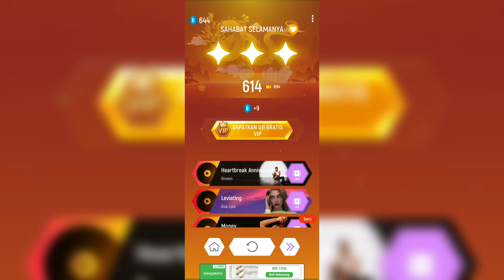Lagu UPIN IPIN joget SAHABAT SELAMANYA Remix - Tiles Hop EDM version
Film dan lagu upin ipin keren banget dan enak didengarkan, bagaimana menurut kalian ? film dan animasinya juga seru dan bagus saya suka upin ipin, boboiboy, mecga moto, sopo jarwo, spongebob, dan berbagai kartun lainnya

Music Credit
Original Music (In Game Music)
Thanks to
SAHABAT SELAMANYA

LYRYK

Dua tiga kapal belayar di samudera
Ayuh sahabatku kita bergembira
Bermain bernyanyi bersama menikmati indahnya dunia
Kerna
Sahabat untuk selamanya
Bersama untuk selamanya
Kau dan aku sahabat
Untuk selamanya setia
Oh oh
Oh oh
Oh oh
Berakit-rakit kita ke hulu
Berenang-renang kita ke tepian
Kita berbeda untuk saling mengisi segala kekurangan kita
Menjadi
Sahabat untuk selamanya
Atasi semua perbedaan
Untuk selamanya
Selama-lamanya
Setia
Tak ad bukit yang terlalu tinggi
Untuk kita daki bersama
Dan tak ada laut yang terlalu dalam
Untuk diselami
Sahabat untuk selamanya
Bersama untuk selamanya
Untuk selamanya oh
Sahabat untuk selamanya
Berbagi dan saling menjaga
Untuk selamanya
Selama-lamanya
Untuk selamanya
Setia
Setia
Setia